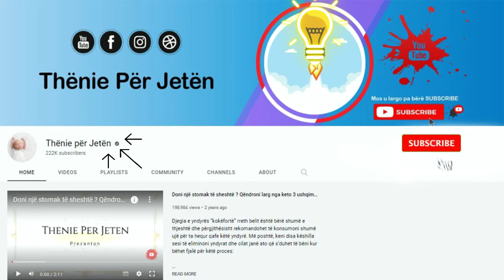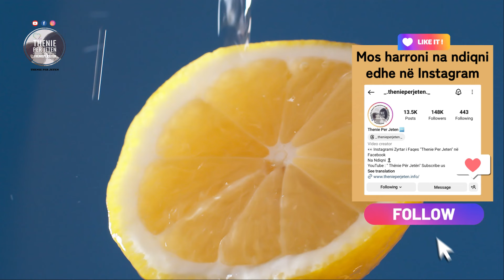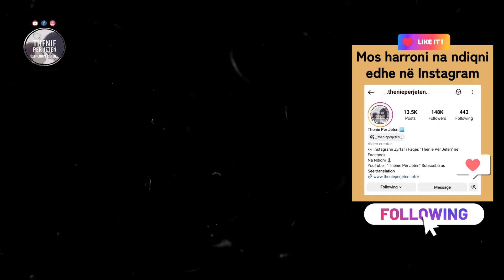Bëni gargarë herët në mëngjes me këtë lëng, do të shpëtoni nga problemi që të gjithëve na ka prekur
Limoni është një frut me shumë veti i cili cilësohet si një mjekim i vërtetë natyral, përveçse është një element shumë i rëndësishëm në kuzhinë. Si lëkura edhe lëngu janë një ilaç më vete, për mirëqenien e trupit tonë. Tek lëngu gjejmë acidin citrik, vitaminën C, acid malik, kripëra minerale, oligoelementë dhe ndër të tjera antioksidantë nga më të shëndetshmit në natyrë.

Lemon is a fruit with many properties which is considered as a real natural medicine, in addition to being a very important element in the kitchen. Both the skin and the juice are a medicine in themselves, for the well-being of our body. In the juice we find citric acid, vitamin C, malic acid, mineral salts, trace elements and among other antioxidants among the healthiest in nature.